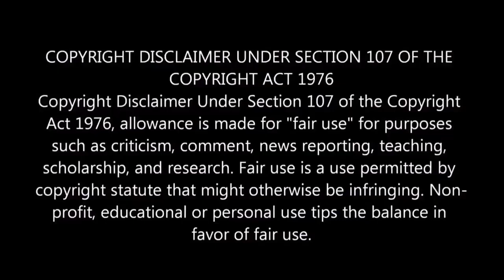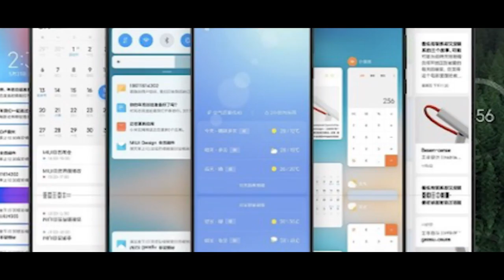Xiaomi Mi8, Mi8 Explorer and Mi8 SE – In Display Fingerprint, Transparent Back, MIUI 10, FaceID Tami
we know about this video full details about Xiaomi Mi8, Mi8 Explorer and Mi8 SE – ((In Display Fingerprint, Transparent Back, MIUI 10, FaceID) Tamil